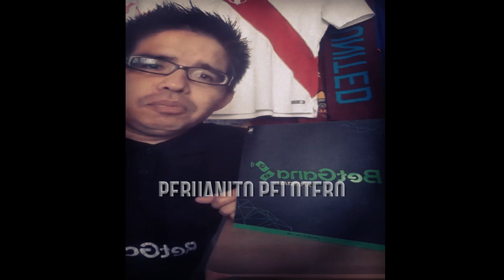JEAN RODRÍGUEZ ENCARA A SUS OYENTES POR CRITICARLO|16-04-2020